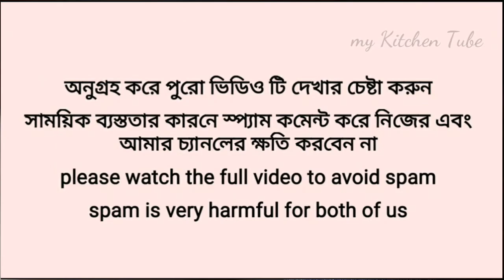গ্যাসের চুলায় সহজ চিকেন বারবিকিউ রেসিপি | Easy Chicken BBQ in a Frying Pan | by my kitchen tube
Easy Chicken BBQ in a Frying Pan
গ্যাসের চুলায় সহজ চিকেন বারবিকিউ রেসিপি |  | by my kitchen tube

You may like this Gadgets like me

Youtube shoot Portable LED

Suitable Kitchen slipper

Thumbnail Flame effect LED

Electric milk frother /Electric bitter

Robotics Vacuum Cleanner

Birthday letter banner balloons

Diabetics slipper

Nose ring- Onion protector,

My kitchen Tube/kichen Tiub is a platform, Where you know how to cook tasty, trendy & also traditional food. You may find me(kicen Tiub / kichen Tiub / Kitchen Tube / my Kitchen Tube) from

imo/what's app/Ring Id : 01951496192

🛎🛎ANTI-PIRACY WARNING🛎🛎

👉👉This content is Copyright to Kitchen Tube.   Legal action will be taken against those who violate the copyright of the following material presented!